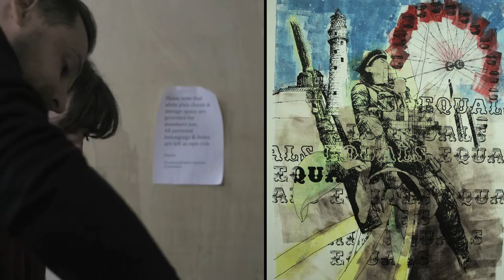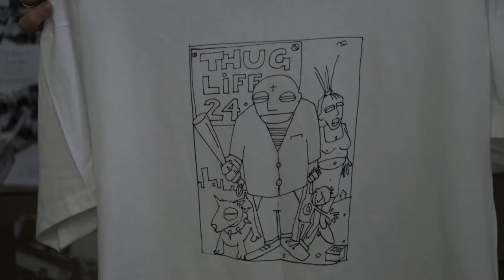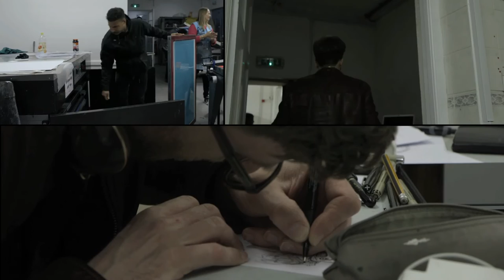24 Hour Print People- Limerick Printmakers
24Hours, 16Artists, Limerick Printmakers